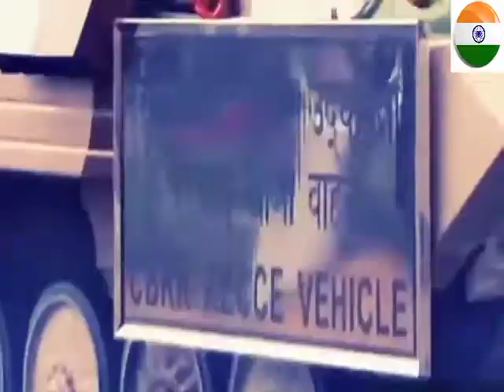Mera mulk Mera desh Mera Ye watan Shanti ka unnati Ka Pyar Ka chaman मेरा मुल्क मेरा देश मेरा ये वतन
मेरा मुल्क मेरा देश मेरा यह वतन शांति का उन्नति का प्यार का चमन